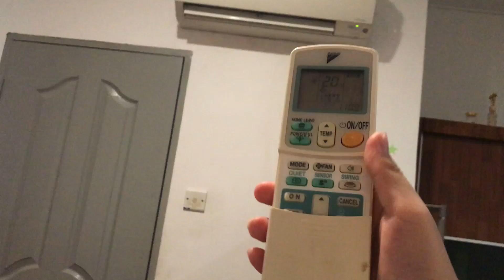Daikin Mini Split Air Conditioner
This located at my uncle’s house. In one of the bedrooms

Model?. It has some features like Home Leave, Powerful and Quiet. There is also something called ‘sensor’. Idk if that’s a feature or not. Other than that it still works fine and still cold. Also the swing takes ages to close, but that’s not a problem

This is the first time recording a Thailand made Daikin and also the first time recording an AC that has a little cover where you can open for more button modes

At the end, the owner of the room take something

Please ignore my mom calling me to go home in different language, I’ve already been here for a while now so that’s why